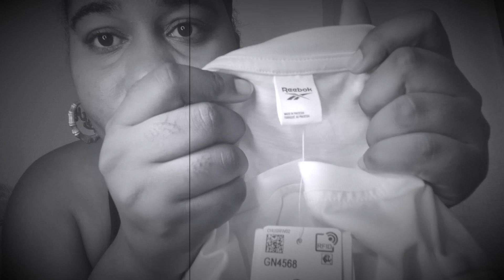HOW ENTREPRENEURS SURVIVE IN JAMAICA 🇯🇲